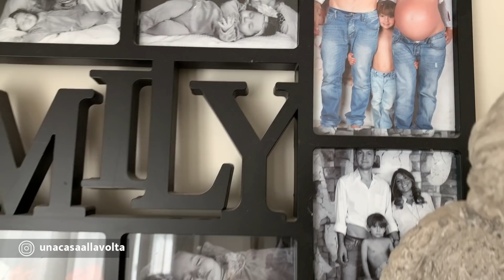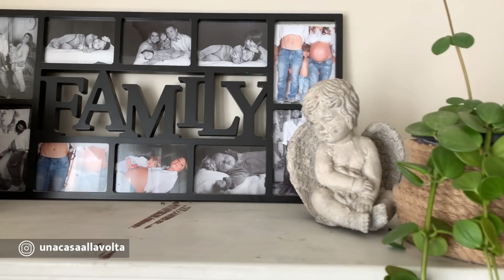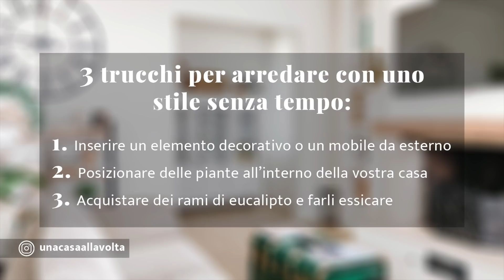HOME TOUR della ZONA LIVING | 3 TRUCCHI per ARREDARE CASA con IL MIO STILE “senza tempo”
Arredare casa è una delle attività più divertiti che la vita ci possa offrire: cambiare arredi, cuscini, mobili, e poi ancora dipingere le pareti per dare nuova vita agli ambienti è davvero entusiasmante.

In questo video vi porto con me in un home tour tutto dedicato alla zona living della mia casa, quindi è un room tour a dire il vero, a cui seguiranno tutte le altre zone della casa: l’ingresso, la cucina, la camera da letto e così via.

Alla fine del video vi lascio anche 3 trucchi facili e veloci per arredare casa e per dare carattere alla nostra zona living, sempre seguendo lo stile che vi piace tanto e che contraddistingue i miei studi di progettazione di interni e di home staging.

Aspetto i vostri commenti qui e vi ringrazio per il tempo trascorso insieme.

Francesca